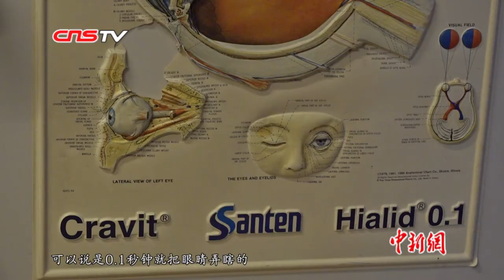香港医生周伯展呼吁管制激光用途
激光笔又叫观星笔，原本是天文爱好者用来观看星体的好帮手。然而在香港持续半年的修例风波中，激光笔被改作了新的用途。在示威者眼中，它可以干扰警察取证拍摄等行动；但在医生的眼中，它却是能造成不可逆转损伤的危险武器。